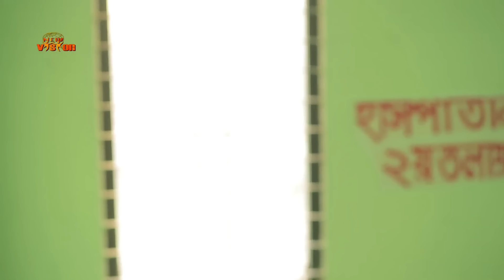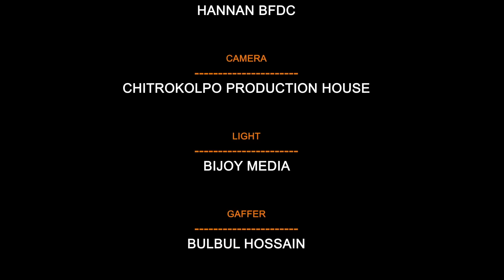Chorom Shikkha | চরম শিক্ষা | Bangla New Short Film 2018 | New vision bd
সন্ত্রাসী দেশ, জাতি ও সমাজের শত্রু। আসুন এদেরকে সুপথে ফিরিয়ে আনতে সন্মিলিত ভাবে সচেষ্ট হই ।

Short Film
Cast: Mohammad Al Mamun, Mohammad Ali,Kamrunnahar Munni, Sadat Rasel
Dop: Momin Hossain
Edit: Suzon Shuvro
Story: Mahmud Didar
Script & Direction: Rayhan Asad
Lable : New Vision Bd

*** ANTI-PIRACY WARNING ***
This content is Copyright to New vision bd. Legal action will be taken against those who violate the copyright of the following material presented!.

Chonchol chowdhry new natok
mosaraf korimew New natok
apurbo new natok
kakku bangla natok,
akhomo hasan natok
akhomo hasan natok 2018,
juel hasan,bangla natok
Chanchal Chowdhury New Natok
Chanchal Chowdhury New short film 2018
Khan Asifur Rahman Agun New Natok
Bulbul Ahmed New Natok
Mahfuz Ahmed New Natok
Momtazuddin Ahmed (dramatist) New Natok
#Saleh Ahmed New Natok
Tauquir AhmedNew Natok
Alamgir (actor)
Niloy AlamgirNew Natok
Farid Ali (actor)New Natok
Litu AnamNew Natok
Ziaul Faruq ApurbaNew Natok
Raisul Islam AsadNew Natok
Azizul HakimNew Natok
Enamul Haque (actor)New Natok
Rawnak HasanNew Natok
Zahid HasanNew Natok
Abul HayatNew Natok
Afzal HossainNew Natok
Jamaluddin HossainNew Natok
Nirab Hossain New Natok
Ron MustafaaNew Natok
Afran Nisho New Natok
Adil Hossain Noble New Natok
Asaduzzaman Noor New Natok
Nirab Hossain
Ahmed Rubel
Marzuk Russell
Mishu Sabbir
Shahidul Alam Sachchu
Tele Samad
Omar Sani
Dino Shafeek
Salman Shah (actor)
Shahed Sharif Khan
Shaju Khadem
ATM Shamsuzzaman
Afzal Sharif
Shams Sumon
Aly Zaker
Fazlur Rahman Babu
Nazmul Huda Bachchu
Fakhrul Hasan Boiragi
Challenger (actor)
Chanchal Chowdhury
Tony Dias
Intekhab Dinar
Mamnun Hasan Emon
Humayun Faridi
Tawsif Mahbub
Abdullah al Mamun
Masud Ali Khan
Anisur Rahman Milon
Mir Sabbir
Prabir Mitra
Mujibur Rahman Dilu
Arman Parvez Murad
Golam Mustafa
Ron Mustafaa
Afran Nisho
Adil Hossain Noble
Asaduzzaman Noor
Pijush Bandyopadhyay
Ataur Rahman
Minar Rahman
Ali Raj
Mamunur Rashid
Ahmed Rubel
Marzuk Russell
Mishu Sabbir
Shahidul Alam Sachchu
Tele Samad
Omar Sani
Dino Shafeek
Salman Shah (actor)
Shahed Sharif Khan
Shaju Khadem
ATM Shamsuzzaman
Afzal Sharif
Shams Sumon
Aly Zaker
ahanara Ahmed
Munmun Ahmed
Nadia Ahmed
Sharmili Ahmed
Tania Ahmed
Tazin Ahmed
Jaya Ahsan
Nipun Akter
Samroj Ajmi Alvi
Shaina Amin
Azmeri Haque Badhon
Bijori Barkatullah
Anwara Begum
Afsana Ara Bindu
Peya Bipasha
Aruna Biswas
Tania Brishty
Champa (actress)
Sharbari Dasgupta
Parveen Sultana Diti
Lucky Enam
Aparna Ghosh
Chitralekha Guho
Tarana Halim
Falguni Hamid
Laila Hasan
Bipasha Hayat
Hridi Haq
Humaira Himu
Rumana Rashid Ishita
Tareen Jahan
Rawshan Jamil
Jyotika Jyoti
Tamalika Karmakar
Rumana Khan
Deepa Khandakar
Lutfun Nahar Lata
Shormi Mala
Ferdousi Mazumder
Farhana Mili
Bonna Mirza
Rafiath Rashid Mithila
Monira Mithu
Mozeza Ashraf Monalisa
Pori Moni
Sadia Islam Mou
Moutushi Biswas
Rumana Malik Munmun
Suborna Mustafa
Mousumi Nag
Nasima Khan
Nawsheen Nahreen Mou
Naila Nayem
Shamima Nazneen
Mita Noor
Sabila Nur
Rokeya Prachy
Sadia Jahan Prova
Hosne Ara Putul
Quazi Nawshaba Ahmed
Mashiat Rahman
Mahbuba Islam Rakhi
Shampa Reza
Nijhum Rubina
Dilruba Yasmeen Ruhee
Sohana Saba
Saberi Alam
Sushoma Sarkar
Suzana Zafar
Tanvin Sweety
Srabosti Dutta Tinni
Tisha (actress)
Tanjin Tisha
Titan Chowdhury
Urmila Srabonti Kar
Wahida Mollick Jolly
Shimul Yousuf
Sara Zaker
Dilara Zaman
 new short film,short film love story,short film bangla,tiger media films,tawsif mahbub natok,nadia khanom natok,nadia khanom,short film,কাঁচের পুতুল
nirjhora,shoumik,brishty islam,pavel,tanha,bangla short film 2017
,brishty,nirjhora by shoumik,nirjhora by brishty islam,nirjhora by pavel,nirjhora by tanha,shouhora,suranjanjoli short film 2017
Nirjhora | নির্ঝরা | Shoumik | Brishty Islam | Pavel | Tanha | Bangla Short Film 2017